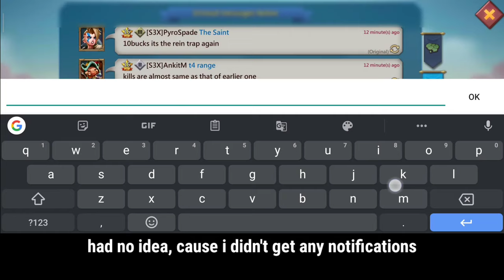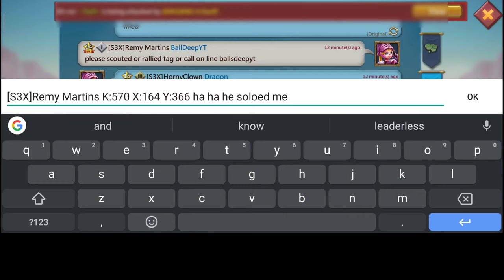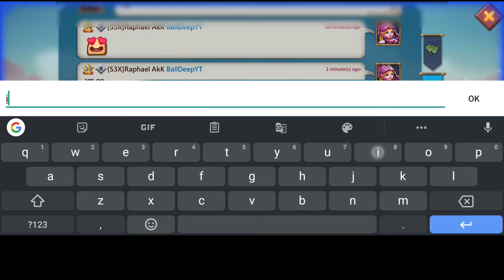11K MAXED TITAN T5 RALLY VS TITAN RALLY TRAP! - RALLY TRAP BURN? - LORDS MOBILE GAMEPLAY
Taking Two rallies KW . GRYPHON RALLY TRAPPING A KW TITAN CAN I PULL I OFF?